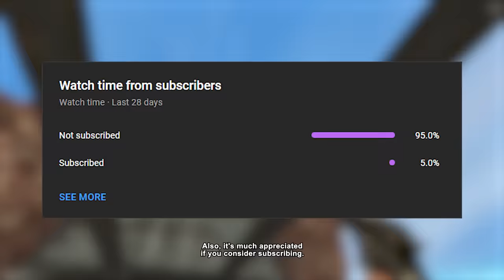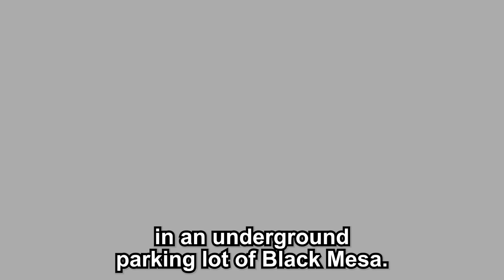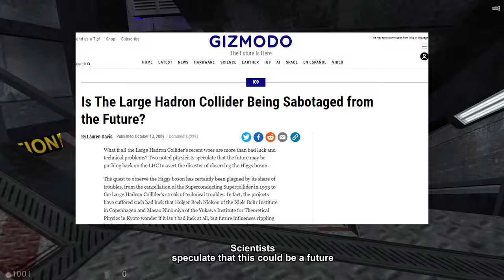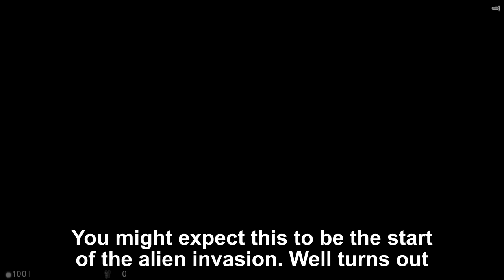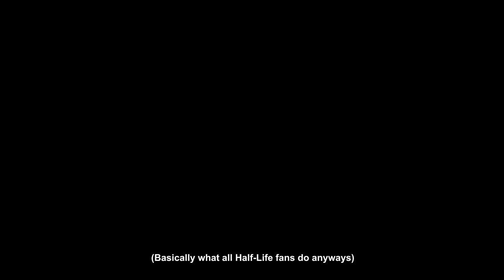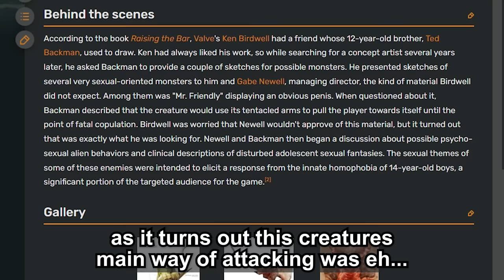Half-Life: Echoes is a Masterpiece, here's why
Taking a look at what some call the best Half-Life Mod ever made

The Black Mesa remake of Half-Life Echoes that is currently in the works (not yet cancelled as of 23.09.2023 lol)

Thank you to Bolloxed, Lambdageneration and brutalmoose for some footage seen in this video!

Big shoutout to MrGnang for making this mod! :)